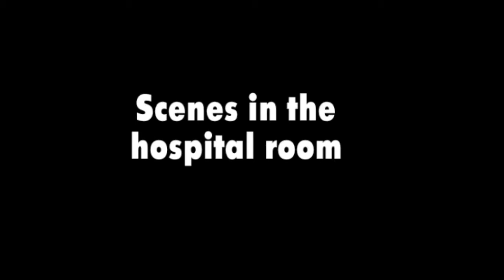Movie mistakes: The Curious Case of Benjamin Button (2008)